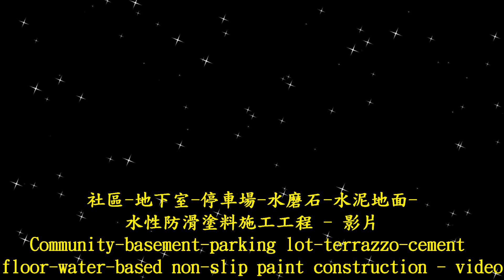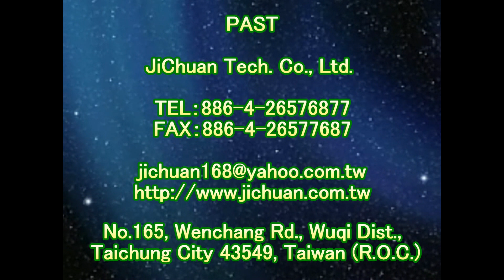1878 社區 地下室 停車場 水磨石 水泥地面 水性防滑塗料施工工程